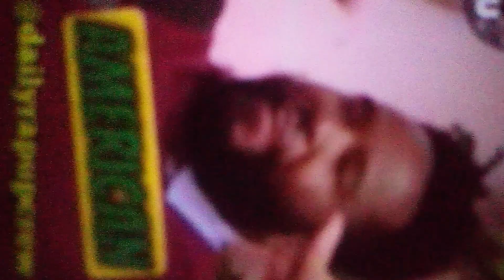June 15, 2023